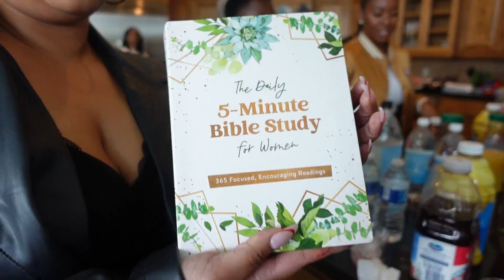Zydn 1st Birthday!! Lolo x OBJ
I went to Arizona to visit my bestie and God son Zydn for his first birthday!! Everyone tell him happy bday ! If you like videos like this then let's try to get it to 10,000 THUMBS UP!!